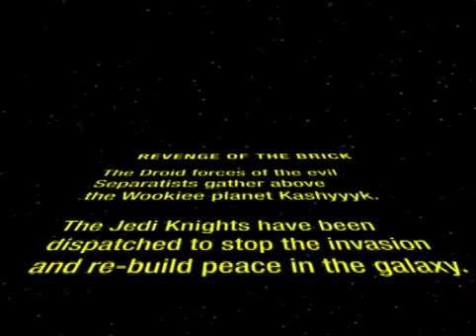Revenge of the Brick Trailer from LEGO